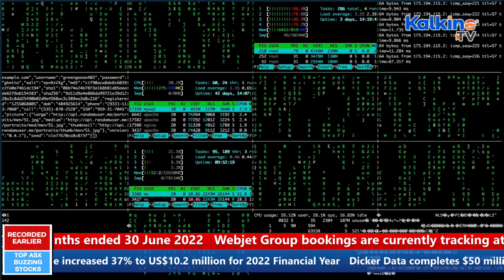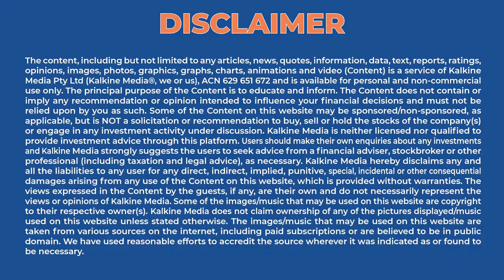Why are ASX travel and healthcare stocks on investors' radars today?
Australian shares opened lower on Wednesday, taking cues from a weak overnight closing on Wall Street as sentiment was subdued due to concerns related to interest rate hikes. On Wednesday, energy shares will likely trade weaker due to muted oil prices. Today's show covers five ASX-listed stocks in the news because of the latest announcements. Atlas Arteria (ASX:ALX), Webjet Group (ASX:WEB), Harvey Norman (ASX:HVN), Mesoblast (ASX:MSB) and Dicker Data (ASX:DDR).